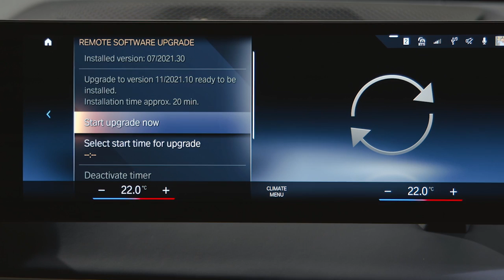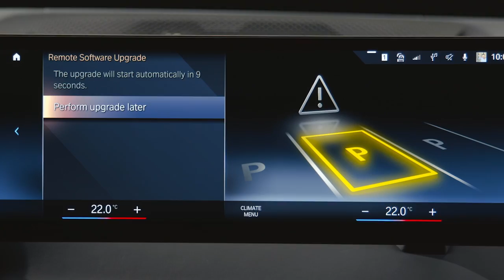BMW Operating System 8 - Installation von BMW Remote Software Upgrades // BMW How-To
Erfahre in diesem Video, wie Du BMW Remote Software Upgrades für Deinen BMW mit BMW Operating System 8 installierst und damit neue Features und funktionelle und qualitative Verbesserungen für Deinen BMW erhältst.

Wie Du das BMW Remote Software Upgrade herunterlädst oder die My BMW App installierst, erfährst Du hier: